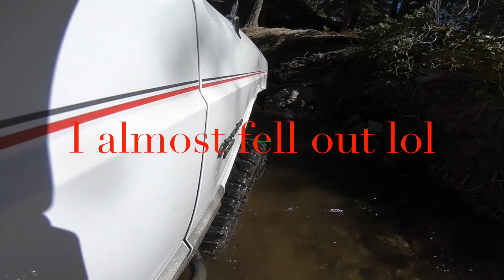Rubicon Trip! October 2018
This video is a Highlight of Scottie, and Big Mac's Rubicon trip with the CCCXJ Club,